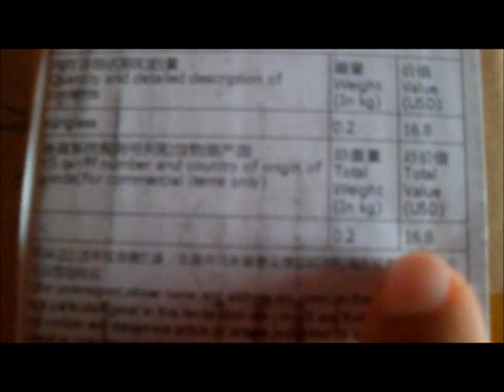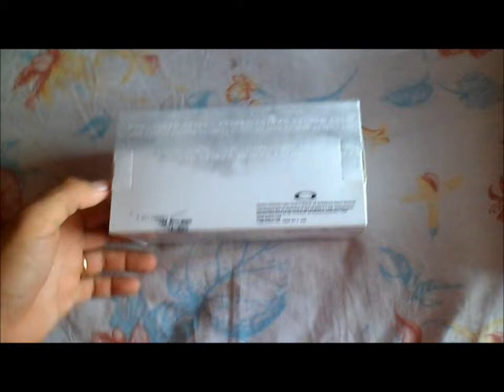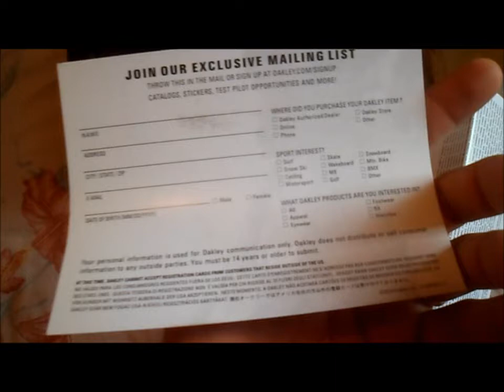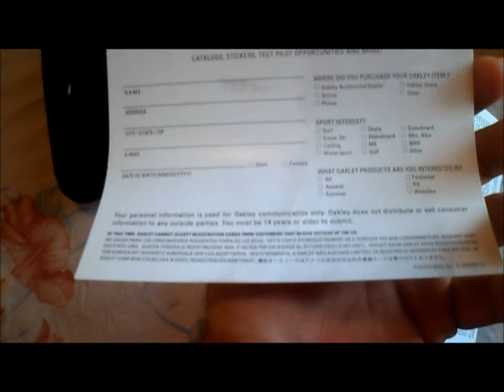#21 Unboxing Aliexpress 2 ÓCULOS OAKLEY PROBATION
Óculos Oakley Probation - o óculos veio em perfeito estado, lentes polarizadas e proteção UV, igualzinho ao original, 100% recomendado.

PREÇO: $ 20.40 = APROX. R$53,26  - DE ACORDO COM A COTAÇÃO DO DOLAR DO DIA DA COMPRA.

POSTADO 17/11/2014
ENTREGUE  13/12/2014
TOTAL: 26 DIAS

SITE VENDEDOR - EXPIROU